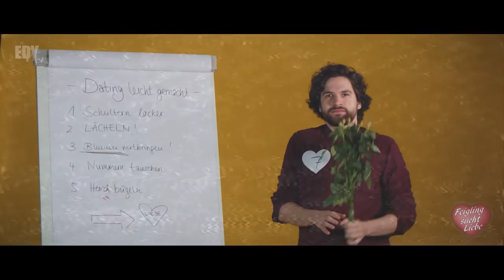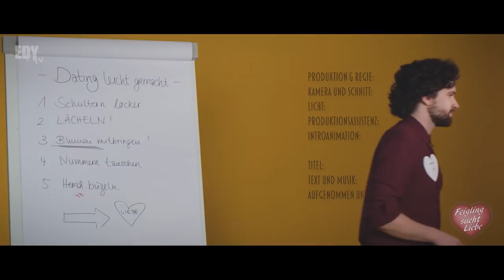Edy Edwards - Feigling sucht Liebe (Video)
Edy Edwards - offizielles Musikvideo für "Feigling sucht Liebe" (VÖ 05.10.18) aus dem Album "Kauf" (VÖ 2019)

Produktion/Idee/Regie: Saskia Kuhnert
Licht: Lukas Knips
Produktionsassistenz: Inga Murawski
Introanimation: Peter Bendt

Großer Dank geht an unsere wunderbaren Darsteller:
Andreas Wunnenberg
Bryan Maschke
Dale Lohse
Dennis Kazakis
Detlev Kuhnert
Edy Edwards
Inga Murawski
Jan Frede
Marian Schmidt-Maaß
Marleen Twardowski
Sabine Kuhnert
Saskia Kuhnert
Trish Osmond
Valeria Kaznov

Vielen Dank für die Ausstattung mit den coolsten Pottklamotten an Pottliebe!